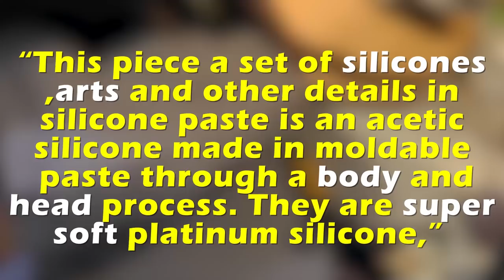Farmer's Pig Gives Birth To Human Baby, He Takes A Closer Look And Starts Crying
Reaction Matters strives to be your #1 source for heartwarming and inspiring stories featuring amazing people.

Video inspired by Extreme Trends. In the past, Extreme Trends has uploaded similar videos titled: Silent Baby Can't Tell Parents About Cruel Sitter, But Hero Dog Sees It Happen And Alerts Parents, Dad Notices Toddler Acting Unusual, Then Takes 1 Sip Of 'Juice' And Immediately Calls 911, Dog Starts Shoving 3-Year-Old Away, Then Dad Looks Down And Realizes He Just Saved Her Life, 24-Year-Old’s Stomach Won’t Stop Growing, Then A Scan Reveals The 70-Pound Monster Hidden Inside, Broke Teen Becomes Filthy Rich Overnight, But Cops Uncover Her Dark Source Of Income, 2-Year-Old Passes Away After Eating 'Healthy' Fruit – But It's Not What You Actually Think, A Family Fun Cruise Turns Into A Gruesome Nightmare Once Their Daughter Vanishes Without A Trace, Flight Attendant Suspected 2 Teens In Danger, Then She Looked At Their Bags And Knew To Act Fast, 2 Siblings Vanish Without A Trace But 3 Years Later, They Show Up To Reveal The Heartbreaking Truth. These Extreme Trends videos are very similar to the videos found on Reaction Matters, Facts Verse, Did You Know ?, and You Should Know ?.

Farmers are probably amongst some of the most underappreciated people. Too often their labor is taken granted as well as the goods produced as a result. When people think of farming, most of the time they just think of crops being harvested but it's much more than that. Farms are also home to many different species of domestic animals that produce the essential items you enjoy each and every day. However, what happens if one of the animals produces something that looks like it came straight out of a horror film? One farmer in Kenya was about to experience this first hand, only he wasn't prepared for what was about to unfold right in front of him. Be sure to stay and find out, it truly is something that has a very unexpecting end.

Muranga, Kenya is known by the locals to be extremely rich in agriculture and farmland. There are many farms scattered across the land there that are responsible for a huge percentage of the local economy. In addition to producing crops, many of these farms also house many stereotypical farm animals like goats, chickens, cows, and of course, pigs. One farmer in particular only had pigs on his farm. He was responsible for the vast majority of the local pork products that were sold to consumers in the area, and even a bit beyond into other areas slightly further away. The farmer also bred pigs on his farm as well, and the offspring were typically sold to other farms that were in need of having pigs on farms of their own.

One day, the farmer went to go check on one of the pregnant mother pigs. There were a total of about 5 or 6 pregnant mother pigs on the farm that were expected to birth any day now. The farmer routinely checked up on them daily so that he could be aware in case any of the mothers had given birth. Most of the time, human intervention wasn't necessary, but checking up and making sure the piglets came out healthy and were properly nursing certainly didn't hurt. But when the farmer went to the last pigpen to check up on one of the mother pigs, his heart nearly fell out of his chest.

Inside one of the pens was what appeared to be a human-pig hybrid laying beside one of the mother pigs. What was also strange, was that there were no other piglets that had been born, there was just the strange pig humanoid and the mother pig herself. After the initial shock had worn off a bit, the farmer decided to take a closer look at the little creature that was laying in front of him. The creature had a full mouth of teeth, long and sharp nails, and some grey colored hair scattered in faint patches on certain parts of its body. The farmer was so taken back by his discovery that he began to tear up and decided to scoop up the creature and take it to the rest of his village to show everyone.

Needless to say, the residents were shocked when showed the human-pig hybrid. Most couldn't believe their eyes and images of the creature quickly began to surface all over the internet and spread rapidly. People shared the image over WhatsApp, Twitter, Facebook, and news outlets were even running stories to cover the story as it was unfolding. But one thing that people weren't prepared for is the news that came after the whole ordeal had been blown way out of proportion.

The whole thing was actually a hoax. The pig-human hybrid creature was actually a model made of rubber and silicon by a famous Italian artist named Laira Maganuco. The sculpture was actually sold on his Etsy store and was labeled "baby hybrid pig".